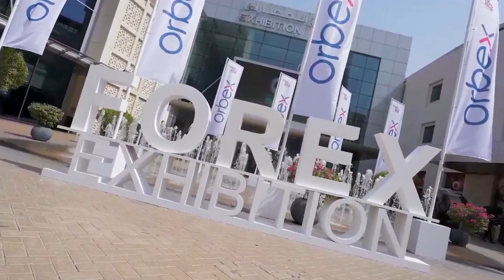Taurex - Forex Expo Dubai 2024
🚀 What an incredible experience at Forex Expo Dubai 2024 🚀

With one of the biggest booths at the Expo and a life-size bull taking centre stage, we made a bold statement: Taurex is here, committed to empowering traders and partners to achieve even greater success!🎉🏆

The highlight? We won the Leading Introducing Brokers Program Award 🏆 a fantastic recognition of the hard work we’re doing and the momentum we’re building🙌

A heartfelt thank you to our traders and partners for your unwavering support. We couldn’t have done it without you! Your support motivates us to keep going!

We’re just getting started. The best is yet to come! 🔥

*All trading involves risk.